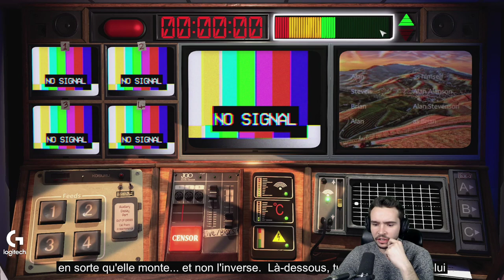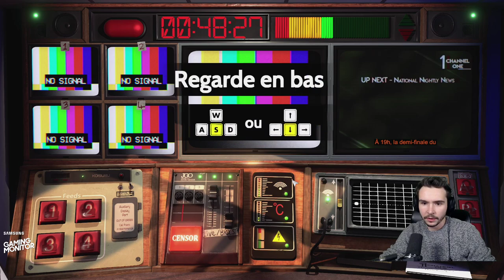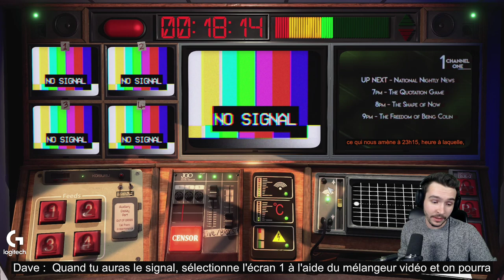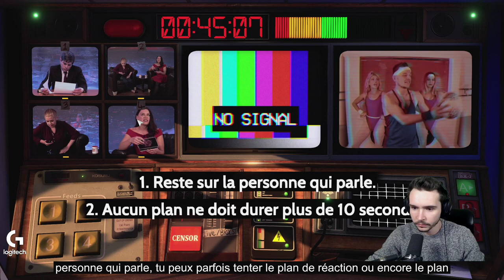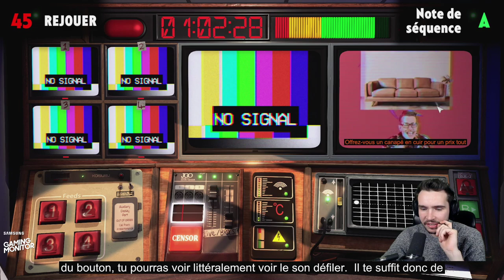KLEMAN SIMULATOR ! (Découverte de Not For Broadcast)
Je suis aux commandes de la régie d'un show télé !